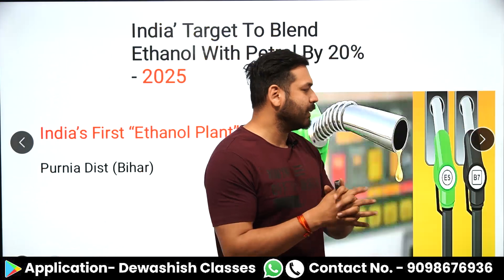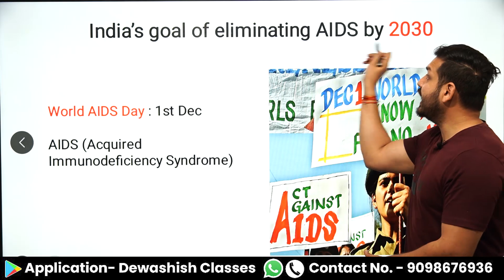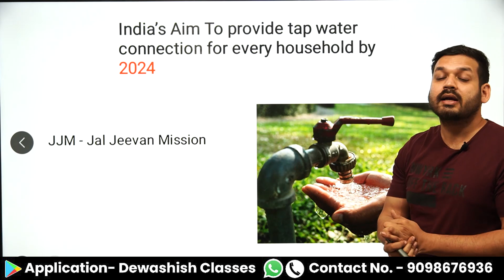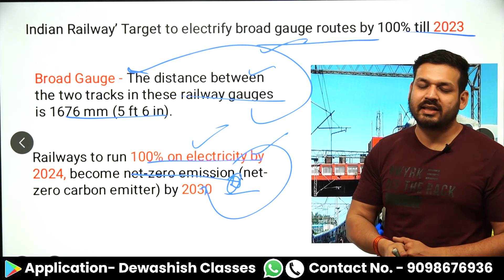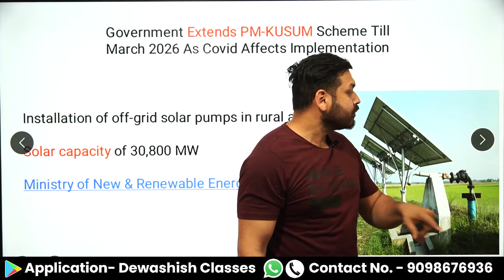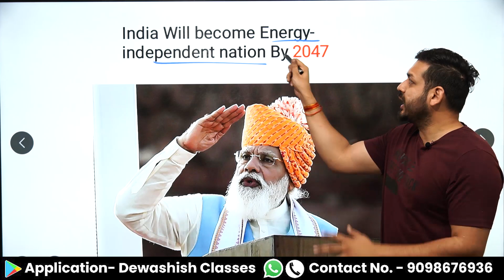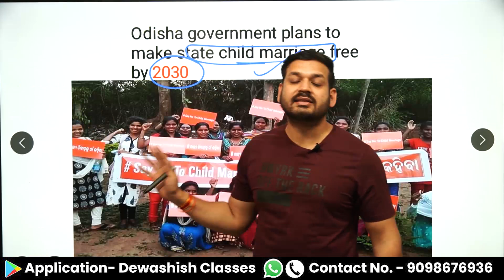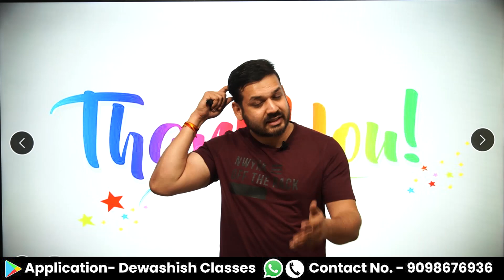India's Upcoming Goals & Target | Current Affairs 2023 | भारत सरकार के लक्ष्य 2023 | Dewashish Sir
1. Open Google Chrome
2. Type web.classplusapp.com in the address bar
3. Enter ORG Code MHMCF
4. Enter Mobile Number
5. Enter the OTP
6. Go to Store Tab and choose the Course you want to study
Easy!!

india's target year
isl goals
upcoming goals of inida general knowledge facts